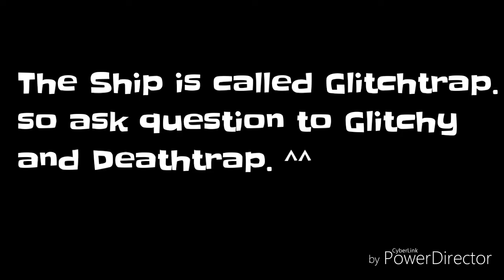Ask Glitchtrap!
Song made by: Ruby Hutchings(me)

ONLY ASK 1 QUESTION EACH!